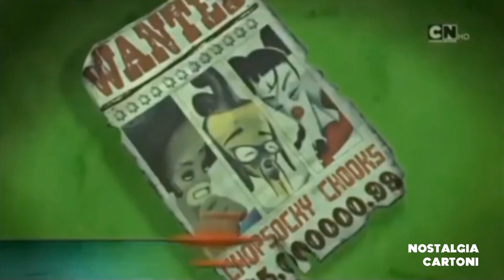Polli Kung Fu (Chop Socky Chooks) - Sigla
Polli Kung Fu (Chop Socky Chooks) è una serie televisiva a cartoni animati, statunitense-britannica-canadese creata da Sergio Delfino prodotta da Aardman Animations, Decode Entertainment e Cartoon Network Studios. La serie é composta da una singola stagione di 26 episodi. Una seconda stagione era prevista ma l'idea venne scartata a causa dei bassi ascolti che portarono ad un taglio dei fondi.
Trama:
La serie tratta le vicende di tre polli che si incontrano durante l'inaugurazione del centro commerciale del malvagio Dr. Wasabi. I tre protagonisti hanno varie motivazioni che li spingono a recarsi nel mondo di Wasabi: K.O. Joe vuole vendicarsi del malvagio tiranno perché dice che è colpa sua se adesso si trova sul lastrico; Chick P, sempre mossa da desiderio di vendetta, vuole annientare Wasabi in quanto è a causa sua se il padre è stato costretto a vendere la casa a cui era estremamente legato, distruggendo il proprio spirito. Infine Chuckie, monaco shaolin, giunge nel regno di Wasabi seguendo l'ordine del suo maestro di recarsi lì perché aveva avvertito un forte squilibrio causato da una potente forza oscura. I 3, dopo aver rovinato il discorso di inaugurazione di Wasabi, si accorgono di essere mossi dallo stesso, identico ideale: voler annientare Wasabi. Da quel giorno uniscono le loro forze contro quelle di Wasabi e di tutti i suoi scagnozzi, creando così i Polli Kung Fu. Costruiscono una base sotterranea, a cui si può accedere solo attraverso gli impianti fognari del centro commerciale: essa fungerà per loro anche da casa. Si creano delle identità segrete così da non poter essere riconosciuti: Chick P è un ingegnere che si occupa della manutenzione del centro commerciale: grazie alle sue conoscenze riguardanti l'elettronica e all'abilità nelle arti marziali riuscirà spesso a manomettere sistemi difensivi e macchine costruite dagli scienziati del Dr. Wasabi.